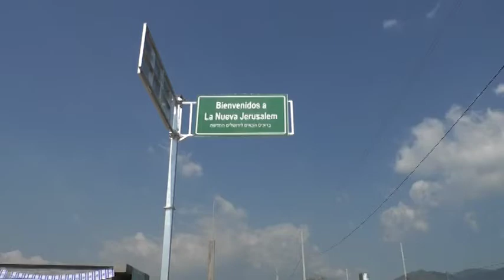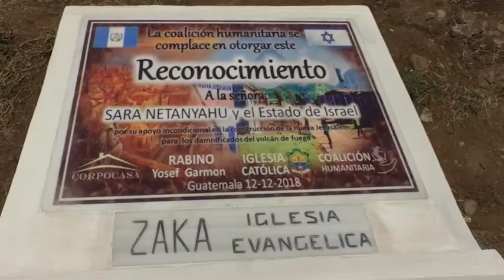Israel construirá 45 casas para damnificados del volcán de Fuego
En el marco de la colocación de la primera piedra del complejo de viviendas Guatelinda, ubicado en Escuintla, que en alianza con el Estado de Israel se construirá para 45 familias afectadas por la tragedia del volcán de Fuego, la primera dama Patricia Marroquín expresó que el Gobierno de Guatemala está pendiente de los damnificados, quienes pronto contarán con un hogar propio.